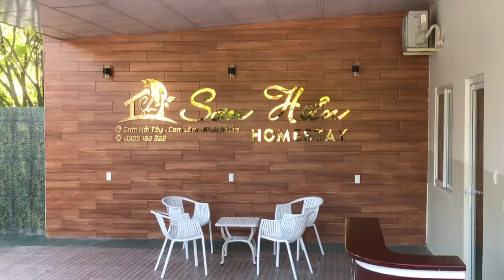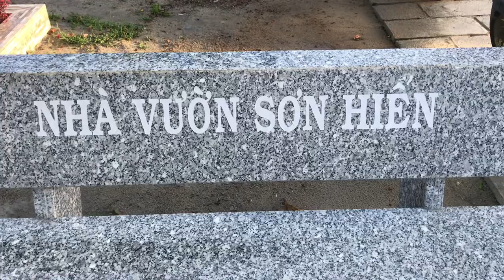Homestay Sơn Hiển - Cam Lâm , Khánh Hoà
Ghé thăm một chiều xuân Nhâm Dần 2022
Nhạc trong video này: liên khúc nhạc xuân không lời hay nhất 2022